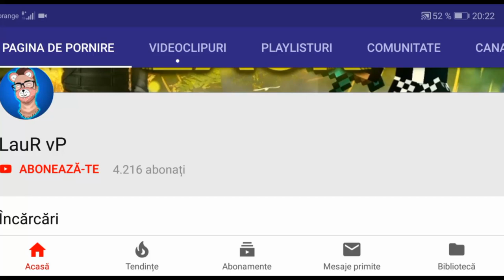[FS 18 ANDROID] Ep06| Am cumpărat inca un teren??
☆Salut, si bine te-am gasit la un nou episod, de data asta o sa jucam FARMING SIMULATOR 18!

🕹️AndroidGANG🎮

Farming Simulator 18 Infinity money
Farming Simulator 18 Hack
Farming Simulator 18 Balotii
Farming Simulator 18 LauR vP